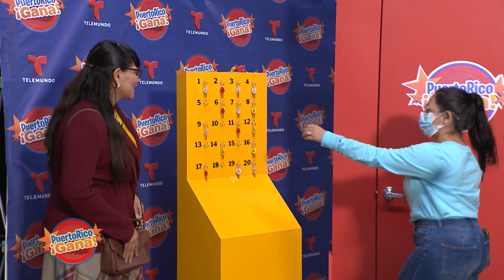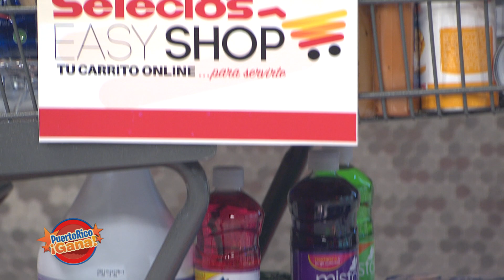Puerto Rico Gana - 1–25-2021- #3